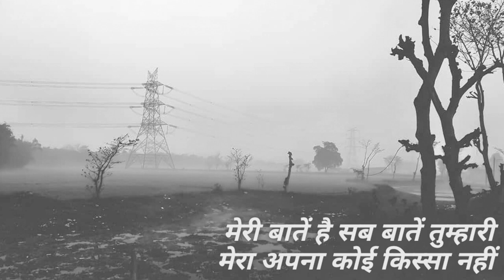Te Amo ~ Bollywood Lofi remake | Wait for the Chillest Drop Ever | Bollywood lofi song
Tere Bina ~ Lofi Remake | A  R  Rahman | Malhar Music Flip | Indian LOFI | Bollywood LOFI | All about mood |

||   L I K E |  C O M M E N T S  |  S H A R E  |  S U B S C R I BE   ||

🚫 Artwork by?
🚫 IMPORTANT
I just made a fan remix. The credits go to their respectful owners and if you're a producer/record label and would like any uploads to be removed, renamed, or otherwise changed, PLEASE CONTACT US FIRST, BEFORE YOU DO ANYTHING. We will remove this respectfully. Thank you!